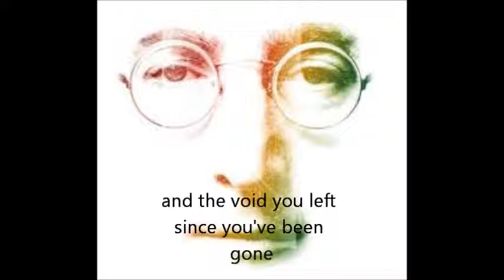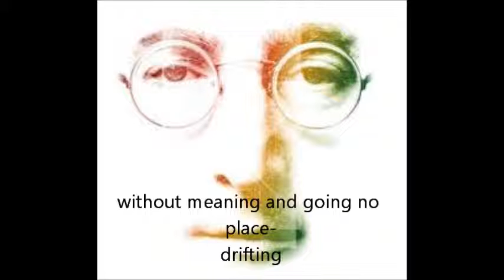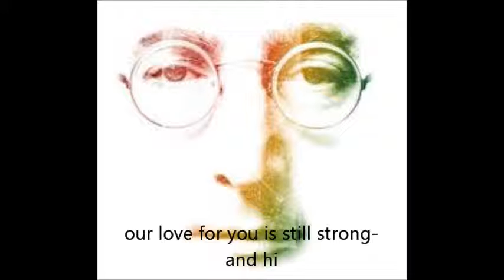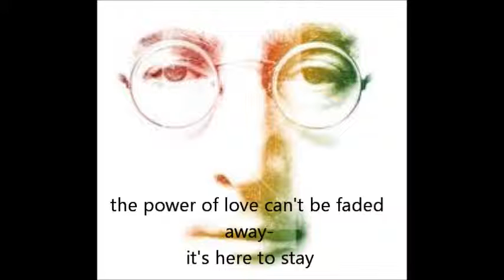dear john vid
This song is about how the music of today just doesn't seem to hold up to the music of the past, like the Beatles. I hope you like it. Let me know what you think.